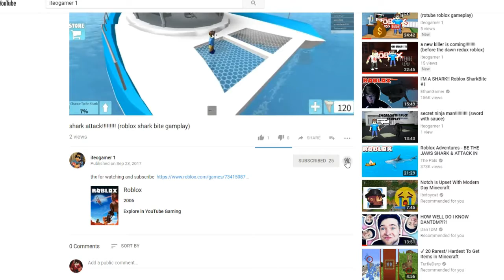Making pizzas for a living!!!!!!!!!!!!!!!! (roblox Pizza Factory Tycoon gameplay)